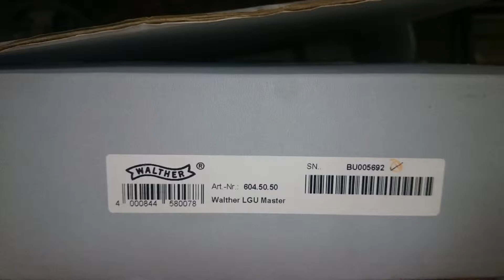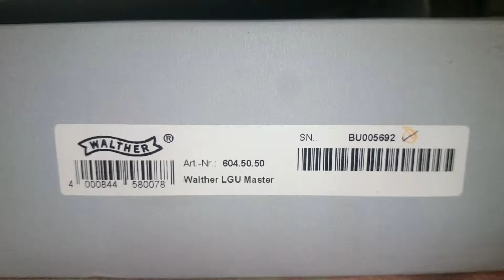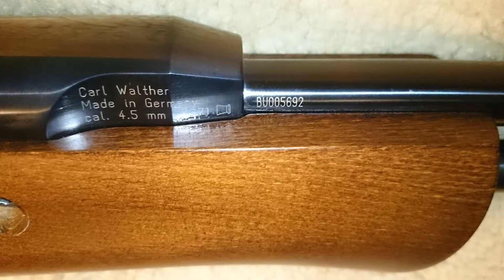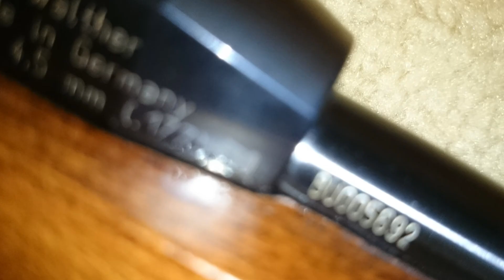Walther LGU Master, tersedia hanya di lapak mike emier